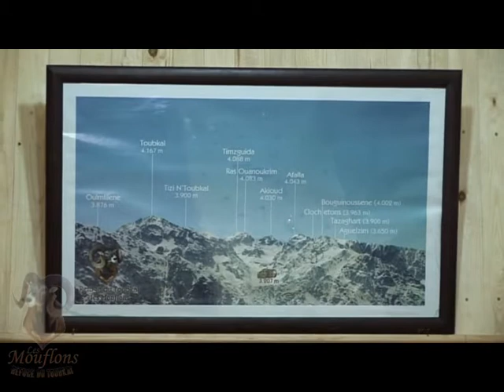Novelties 2014 In Refuge Du Toubkal Les Mouflons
Refuge Du Toubkal Les Mouflons, in addition to dormitories offers its novelties 2014.
 - Individual double rooms with separated sanitary designed to offer peace and relaxation.
 - Individual housing as a private suite room for a dream vacation around the summits of Toubkal (over 4000m high). The suite room offers you the well-being of a true rest, and includes:
 • A Moroccan-style lounge heated with a fireplace.
 • One bedroom.
 • One bathroom.
 • A panoramic equipped terrace.